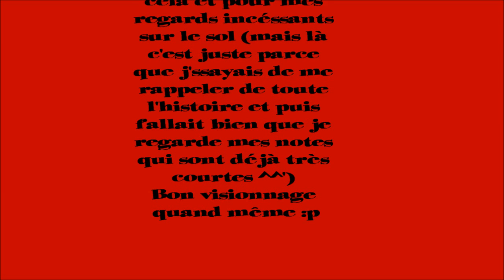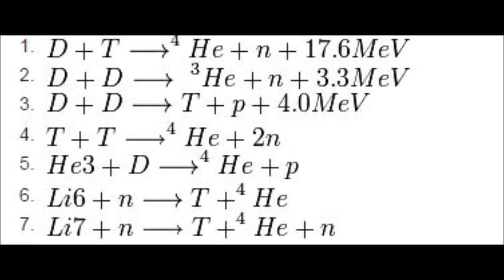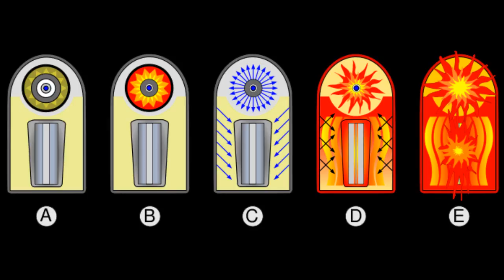Construisons Nos Bases (CNB) - La Bombe H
Bonjouuuur à tous ! Ça faisait longtemps qu'on ne s'était pas vu, et bien rassurez vous car après cette vidéo vous aurez le droit à un live ce Dimanche 23 à partir de 22h sur Youtube et Twitcam (en simultané si possible sinon j'aviserais)
Néanmoins n'oublions pas que le thème de cette vidéo est bien plus sombre que le précédent et que le prochain je vous rassures, sur ce bonne vidéo ^^'

Crédits audio : Willie ''Blind'' Johnson – Dark was the night, cold was the ground